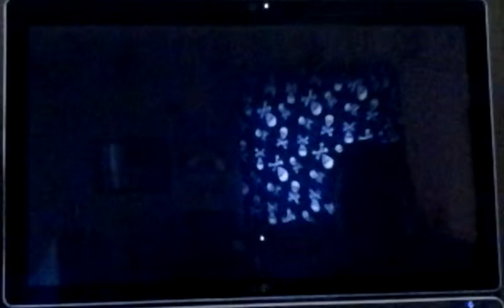BLOW UP THE MINE!(DEAD TRIGGER 2)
We blow up a mine which has something that caused the zombie apocalypse. And the giant Z gets killed.